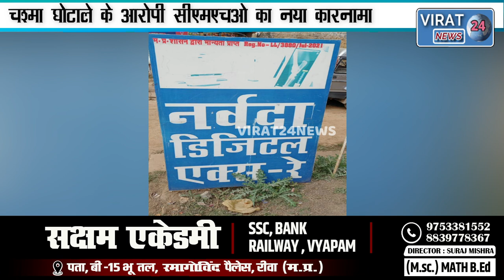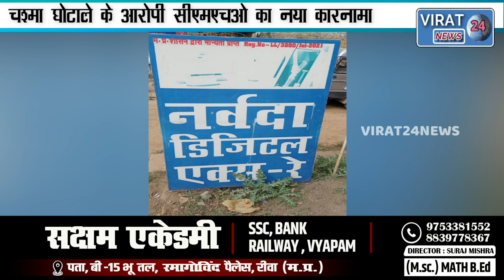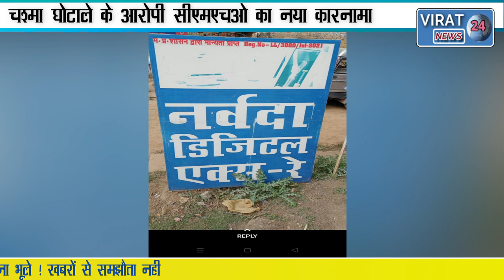🔻रीवा-चश्मा घोटाले के आरोप मे सीधी से हटाये गये CMHO का अब रीवा मे भी शुरू है कारनामा,आरोप।